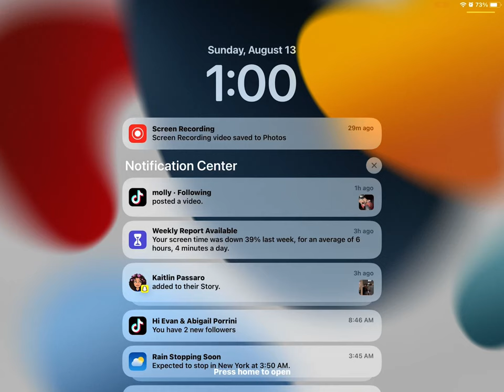August 13, 2023